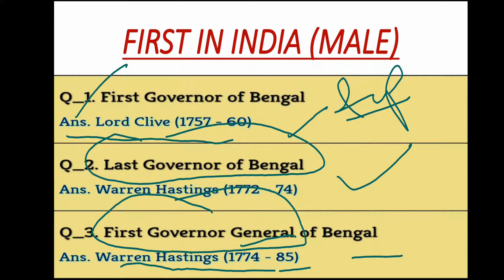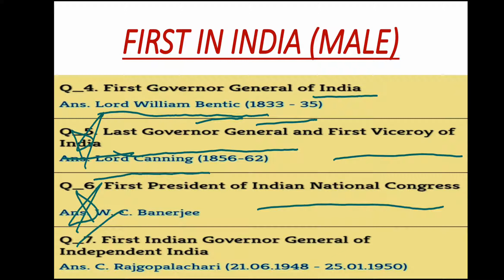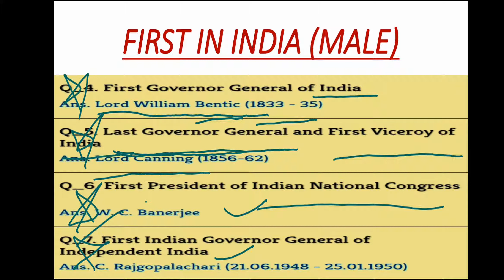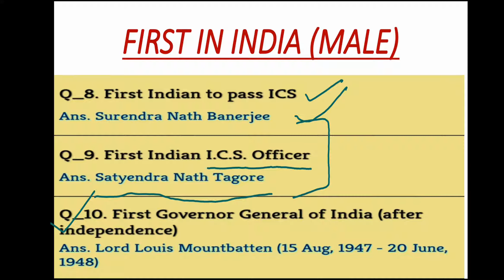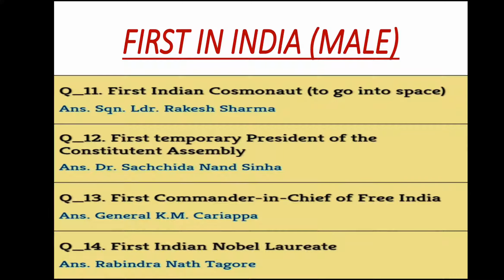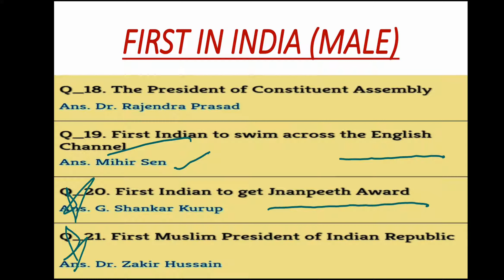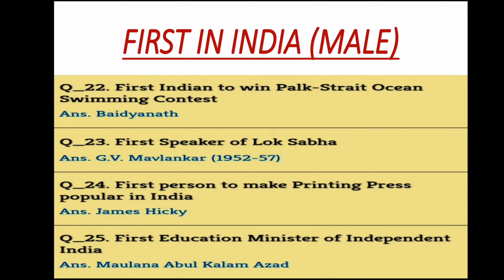INDIA STATICS GK PART 11 || FIRST IN INDIA (MALE) ||COMPETITVE EXAM PREPARATION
all current who's who
 current Prime Minister of India
Current president of India Vice President of India cabinet ministers of India

All cabinet ministers have ministry with tricks
Easy way to learn the cabinet minister
All competitive exam preparation like banking Patwari railway
All centre exam preparation
 awards in detail
Bharat Ratan
Padamshree
Padam vibhushan
Padam Bhushan
WARTIME GALLANTRY AWARD
paramvir chakra
mahavir chakra
vir chakra
PEACETIME GALANTRY AWARD
Shorya chakra
kirti chakra
National sports awards

National civilian awards in detail
Republic Day on Republic Day
International awards in detail
Nobel Prize in detail
 Gandhi peace price
Indira Gandhi Peace prize Roman Magsaysay Award

World heritage sites in detail
cultural sites natural site mixed site
First in India male in detail
Male female